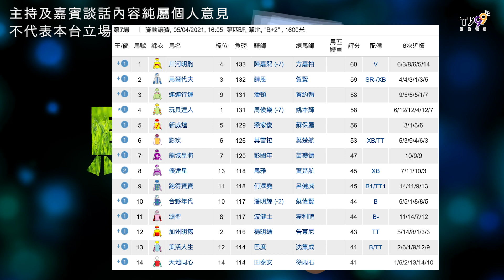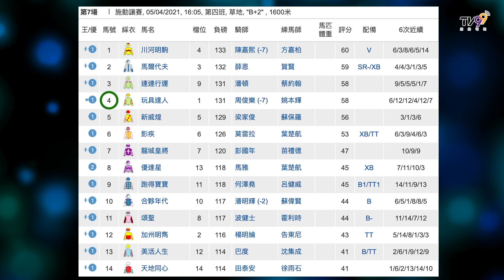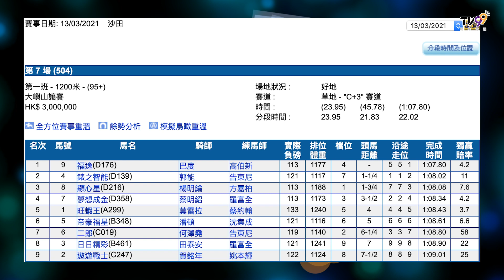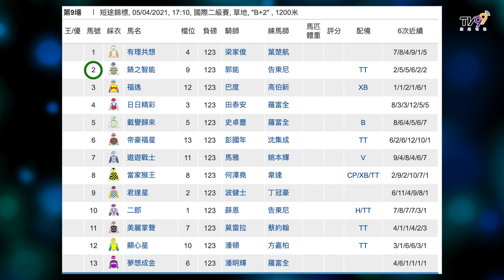賽馬貼士 4月5日 《馬彈叮一叮》玩具達人玩住贏，誰夠錶之智能勁